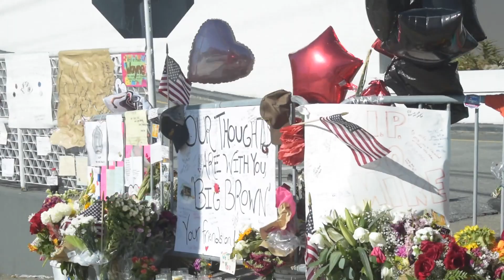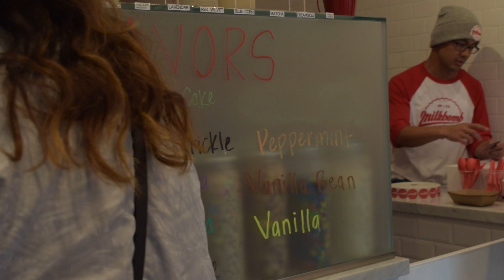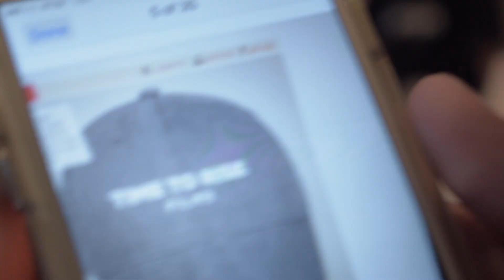Donut Ice Cream Sandwiches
Tried a new place called MilkBomb. Donuts and Ice Cream.